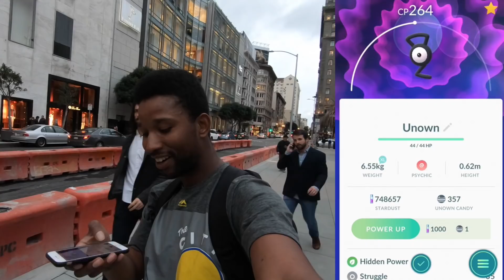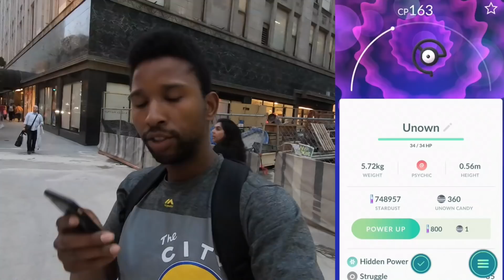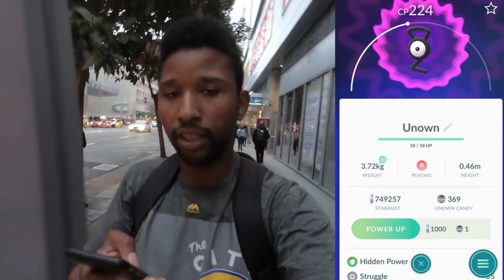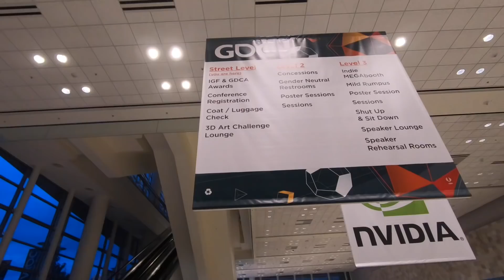Unown GDC Event in San Francisco! Pokemon Go! Lost episodes of PokeTwon 57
This episode is a recap of the GDC event in SF. This happened a few weeks ago, but as promised, the content is here! This is a lost episode of poketwon! More lost episodes coming!